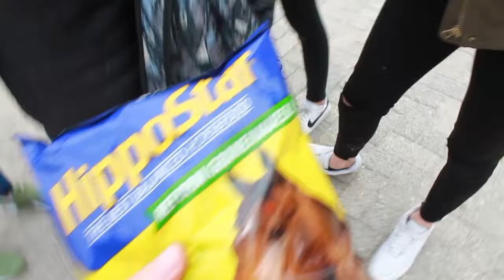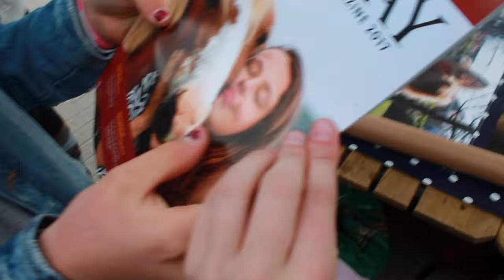Vlog Equiday 2017 + shoplog & Paard valt | our.mini.ponies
Equiday was super leuk! Wie zien we over een tijdje op Horse Event?

Hallo ik ben Elise, ik ben 15 jaar en ik heb een eigen shetlander
genaamd Coco en 3 verzorgshetlanders genaamd: Henny, Benji en Billy. Ik maak videos om jullie mee te laten kijken in mijn paardenleven met Coco, Billy, Henny en Benji!

Coco is een 3 jarige shetlander ruin, hij is helemaal van mijzelf. Hij is vroeger verwaarloosd en ik heb hem gered van de slacht, wil je zijn verhaal weten? Hier heb ik een video over gemaakt. Met hem doe ik vrijheidsdressuur, en ik wil hem gaan beleren voor de sulky!

Billy is een 27 jarige shetlander ruin, hem verzorg ik. Met hem doe ik niet veel omdat hij door ziektes in het verleden waar die nog vaak last van heeft niet lekker kan bewegen. Natuurlijk verzorg ik hem altijd als ik er ben, dan borstel ik hem of ga ik even met hem wandelen.

Henny is een shetlander merrie, ze is nog ouder dan Billy. Haar verzorg ik. Met Henny rijd ik soms met de sulky! Ze vind het alleen niet leuk om veel te werken, daardoor zet ik haar ook niet elke keer aan het werk, voor de rest doe ik met haar hetzelfde als met Billy!

Benji is het veulen van Henny! Zijn vader is mijn eigen shetlander Coco! Benji is nog geen jaar oud. Met hem doe ik natuurlijk nog niet zoveel, wel ben ik bezig met leren meelopen, en alle andere dingen die veulens moeten leren.

Ook heb ik nog een verzorgpony genaamd Izzy, ik mag haar als eigen pony beschouwen en ik mag haar meenemen als ik dat wil, maar ze is niet officieel van mij. Izzy is een 20 jarige Welsh merrie en ik doe soms stap ritjes met haar omdat ze dat heel leuk vind. Voor de rest vertroetel ik haar lekker en leer ik haar nieuwe dingen aan.

Volgen jullie mijn instagram al? Daar post ik van alles op, wanneer er een nieuwe video online komt, wat ik die dag met de pony's gedaan heb etc!
onze instagram heet: our_mini_ponies

Weetjes:

Izzy is dan wel 20 jaar maar ze is nog heel fit en kan alles!

Coco is van mijzelf, Izzy ook & de andere verzorg ik :).

Henny is dan wel rond de 30 maar ze heeft gewoon pas nog een gezond veulen gekregen, zonder hulp!

Billy is dan ook wel 27, maar 2 jaar terug heb ik nog volop met hem gecrosst omdat hij dat geweldig vond!

Natuurlijk zoals altijd bedankt voor het kijken!

Kusjes Elise, Izzy, Billy, Coco, Henny en, Benji.